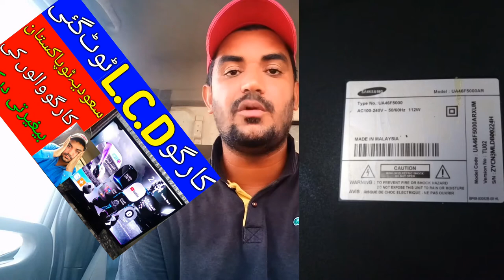Watch this Video Before Sending Cargo to Pakistan from Saudi Arabia, Latest Update Saudi Arabia,